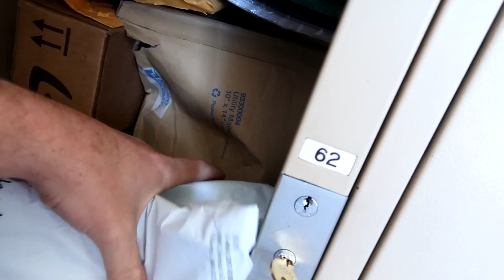Meeting A Fan We Wanted To Help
In this video, we're going to meet a fan of AfterPrisonShow who we wanted to help. A guy named Jamal who has been in a wheelchair his entire life and who has lived in a motel for 2 years. He also tells us what it's like for handicap people who get locked up. Hope you enjoy!

PSN: joepguerrero